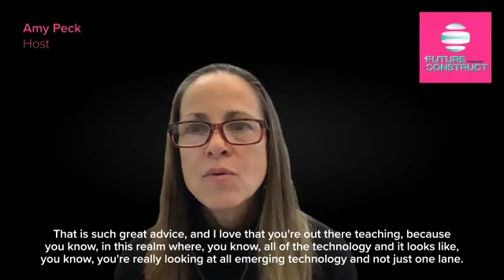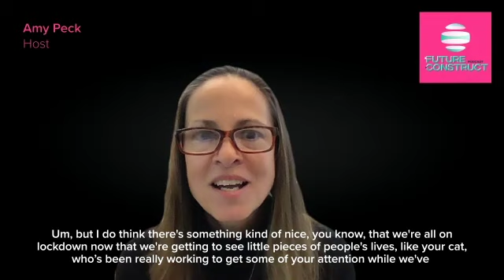Salla Eckhardt: Digital Twins and the Future of Digital Tech in Construction at Microsoft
On Episode 1, Salla Eckhardt, the Director of Transformation and Worldwide Construction Lead at Microsoft, joins Amy to discuss digital twins, her experiences as a woman in the construction industry, and the future role of digital technologies in construction. Check out more on Salla's work on her LinkedIn page including her recent post: Digital Building Lifecycle: Taking BIM to the nth Dimension.